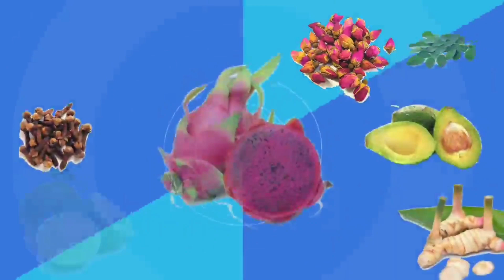20 JENIS TANAMAN HIAS YANG BANÝAK DICARI DAN LAGI NAIK DAUN DI BULAN PEBRUARI 2022, BERIKUT HARGANYA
20 JENIS TANAMAN HIAS YANG BANÝAK DICARI DAN LAGI NAIK DAUN DI BULAN PEBRUARI 2022, BERIKUT HARGANYA

Assalamualaikum wrwb.
Salam sehat Indonesia, Sahabat pecinta tanaman hias semoga anda semua dalam keadaan sehat tidak kurang suatu apapun, badan sehat fikiran jernih, alhamdulillah.

Tingginya minat pecinta tanaman hias membuat harga beberapa tanaman hias menjadi tinggi dipasaran, apalagi tanaman tang masih langka dipasaran harganya jadi melambung tinggi.
Kali ini Franni26 channel akan menyajikan

20 JENIS TANAMAN HIAS YANG BANÝAK DICARI DAN LAGI NAIK DAUN DI BULAN PEBRUARI 2022, BERIKUT HARGANYA
dan akan di bagi dua karena terlalu panjang. bagian ini adalah bagian pertama atau part 1
Paling Dicari di Th 2022!!! 20 JENIS KELADI HIAS BERIKUT HARGANYA, Yang Mana Yang Telah Anda Miliki?

Saat ini mengoleksi tanaman hias menjadi trend tersendiri, mulai dari mengoleksi tanaman Monstera, Aglonema atau dari Jenis tanaman hias Sukulen dan lain lain.
Nah kali ini tanaman hias yang wajib di koleksi adalah dari jenis Caladium atau Keladi Hias.

Simak dan tonton video nya, agar anda  salah pilih dalam membeli tanaman Hias Keladi Hias ini.